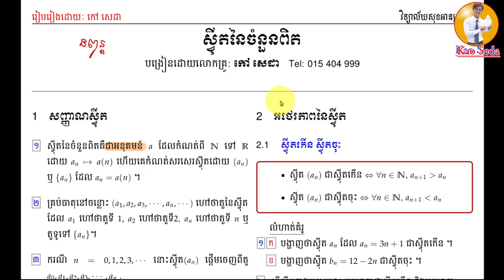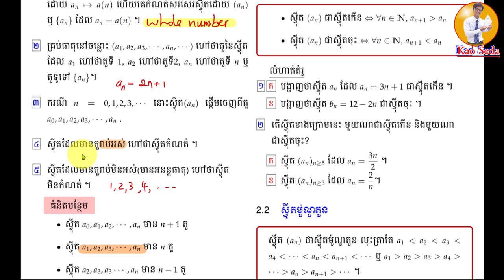real numeral sequence | ស្វុីតចំនួនពិត | គណិតវិទ្យាទី១១ | គណិតវិទ្យា វិទ្យាល័យ Part -1| kao seda